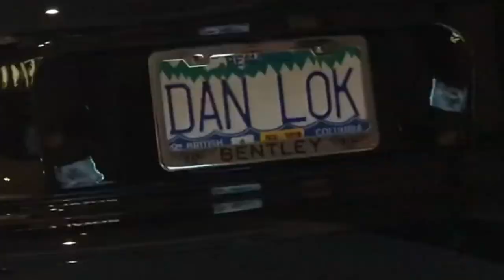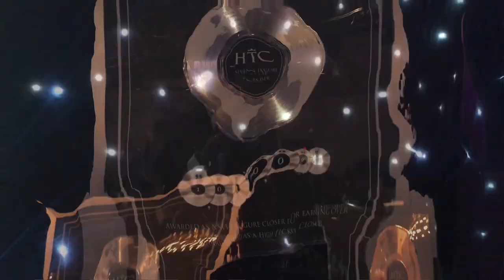CIB 2018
HTC Closers in Black 2018
Shot on the iPhone 7+
filmed and edited by Joel Bonifacio
Club by Andrew Huang courtesy of